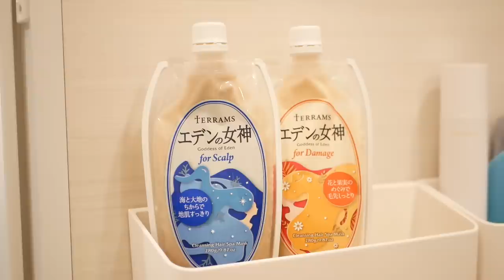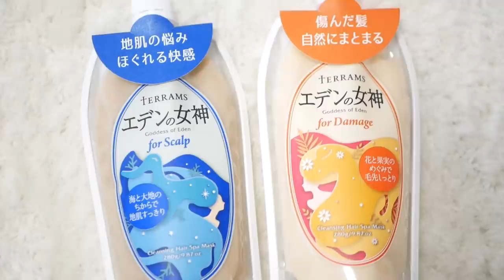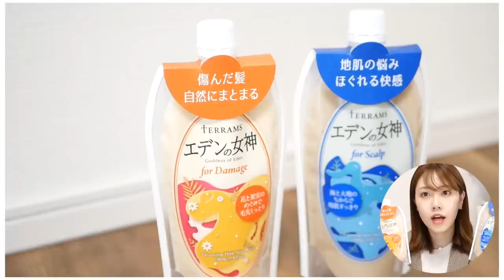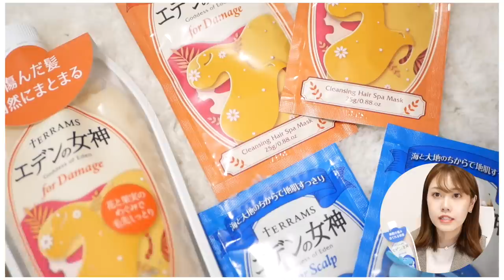【ワンオペ育児】息子と2人で過ごす夜🌝おすすめ時短アイテム/ナイトルーティン♪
今日はワンオペの日の夜を動画にしました!
夫の出社日や出張が少し増えていてこんな感じの平日多めです！
この日は楽してウーバーしちゃいました・・・💧

7:46 から詳しく紹介してます😌👏

⭐️プレゼント、お手紙などはこちら
〒150-0002
株式会社BitStar 紫帆ちゃんねる 宛